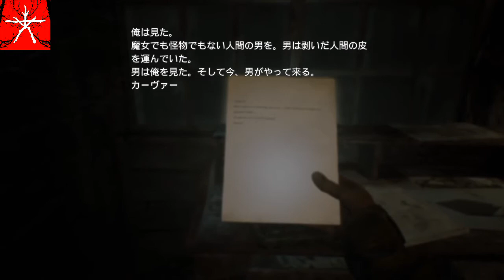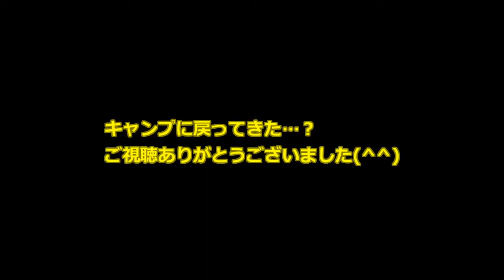【2人実況】#09『ブレア・ウィッチ 日本語吹替版』をビビりながらマイルドにプレイ【ホラーゲーム】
友人のメンタルも限界です！
2020年7月9日発売のPS4ホラーゲーム
『ブレア・ウィッチ 日本語版』
の実況プレイ動画です。
前情報一切無しでゆるりと進めていきますので、どうぞゆるりとご覧くださいませ。

‹他のゲーム実況もやってます›
▼PS4ホラーゲーム『マン・オブ・メダン』の実況

▼PS4アドベンチャーゲーム『アンチャーテッド 古代神の秘宝』の実況

‹マイクラもやってます›